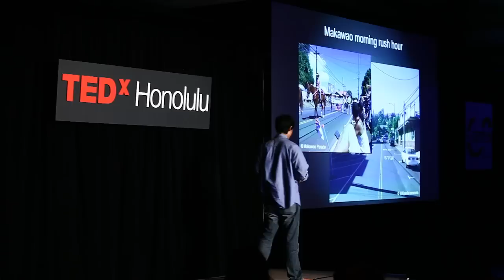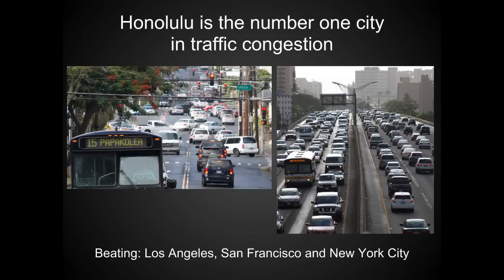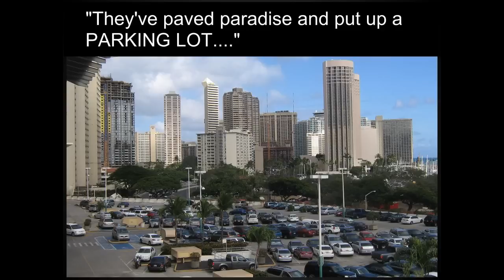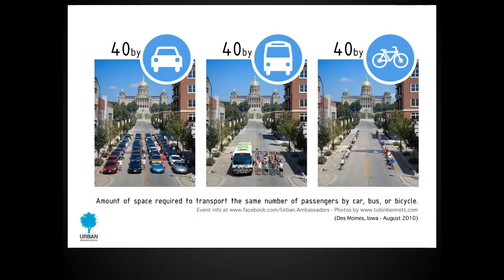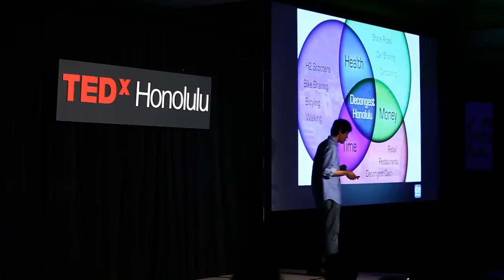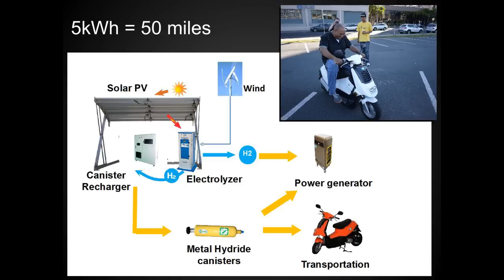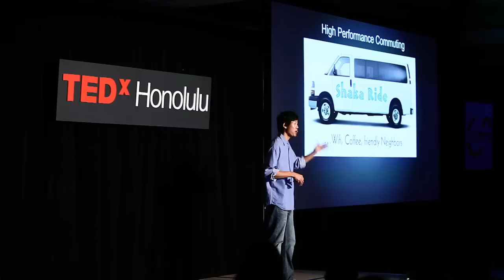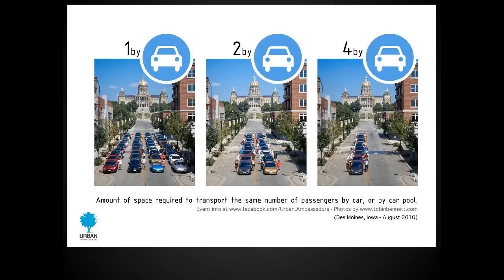Decongest Honolulu: Guy Toyama at TEDxHonolulu 2012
Guy Toyama, Executive Director, Friends of NELHA: Guy Toyama is the Executive Director of the Natural Energy Laboratory of Hawaii Authority, a unique educational facility for renewable energy.  He is also the President and CEO of H2 Technologies, a developer of hydrogen application systems for energy storage and transportation.  Guy serves on the boards of Kanu Hawaii, Blue Revolution Hawaii, the Hawaii County Mayor's Energy and Advisory Commission, Hawaii Island Leadership Series, and is a leading participant in the Hawaii-Okinawa Clean Energy Task Force.